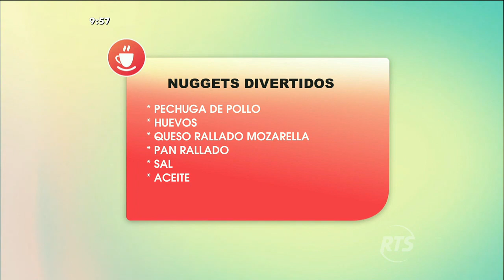En El Club de la Mañana preparamos unos deliciosos nuggets de pollo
Una excelente opción para el almuerzo

"Yerbita" y "Culantro", en compañía de una especial invitada, preparan unos divertidos nuggets de pollo en la cocina del Club.